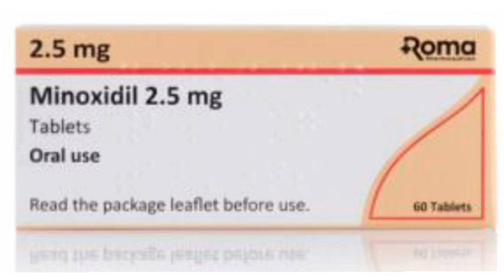Minoxidil 2.5 mg Tablets